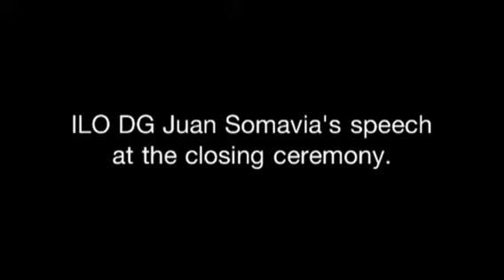ILO DG Juan Somavia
ILO DG Juan Somavia's speech at the closing of YEF on May 25, 2012.